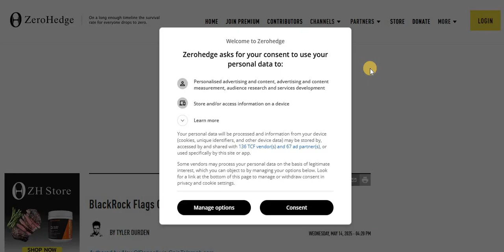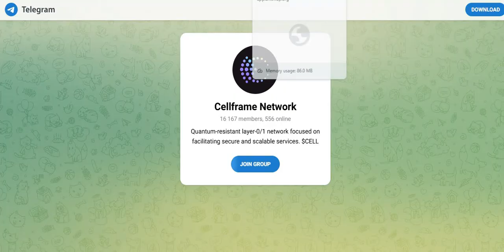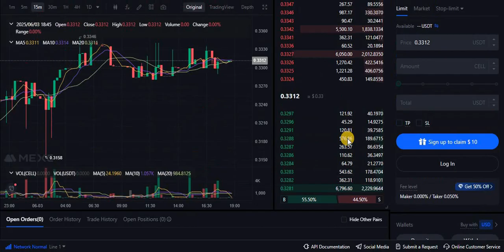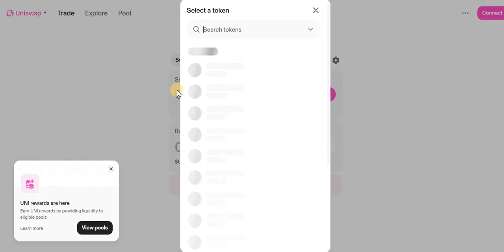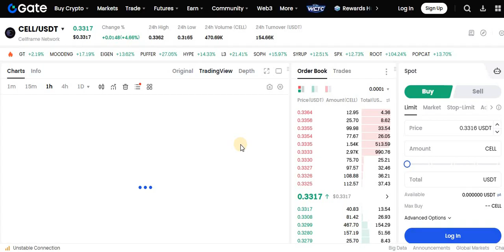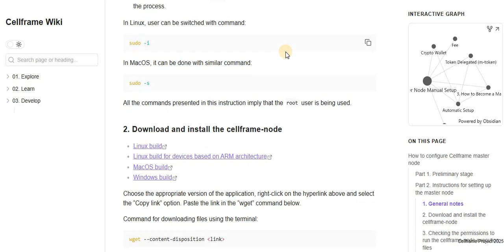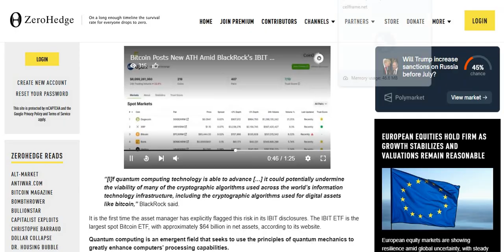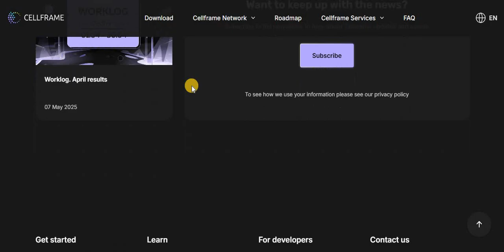Cellframe🔥👌🔥Scalable Blockchain Platformopen-source, next-generation platform✌️👍🔥👍✌️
Here’s the official setup guide:
If you’re not ready to run a full node, no problem — you can delegate your staker keys to a validator and earn passively.
And if you do want to set up your own masternode, the Dev community is super active and will guide you through it:

[5 – WHERE TO BUY $CELL – 5:30–6:15]
Ready to buy $CELL and get involved?
DEXes:
 🦄 Uniswap (Ethereum):